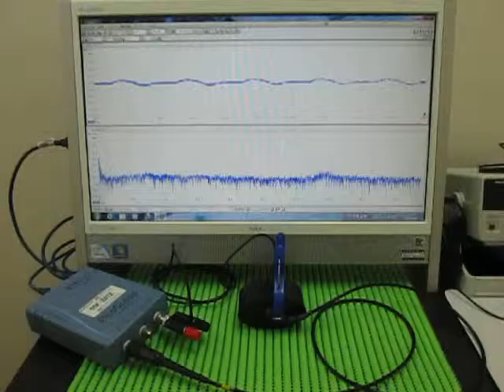魚群探知機（ポータブル）を利用した超音波伝播実験 ultrasonic-labo